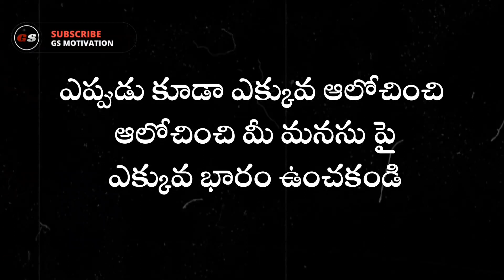black screen whatsapp status telugu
Welcome to gsmotivation youtube channel. You can find a daily motivational videos, motivational speeches, inspirational speeches in telugu. And also we upload daily black screen whatsapp status telugu also. The number of audience will ask black status telugu more. So hope you all like this video. Love you all